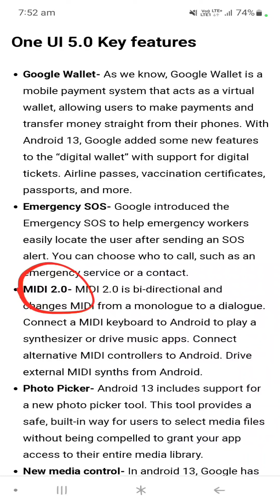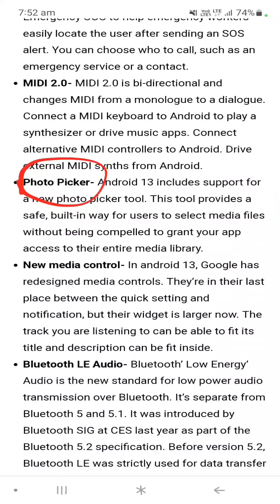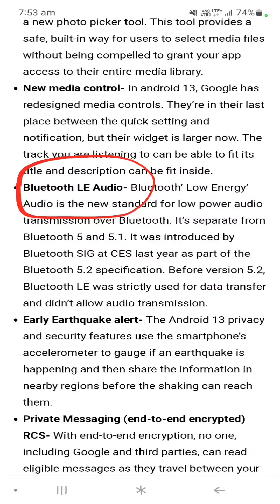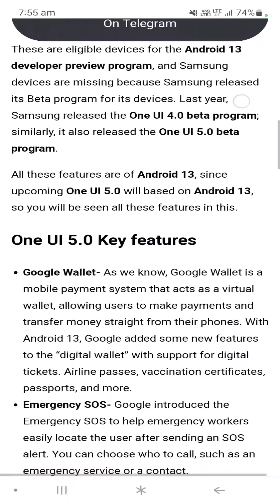Samsung One UI 5.0 Key Features | Samsung Android 13 Important features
samsung android 13 supported devices

samsung android 13 phones